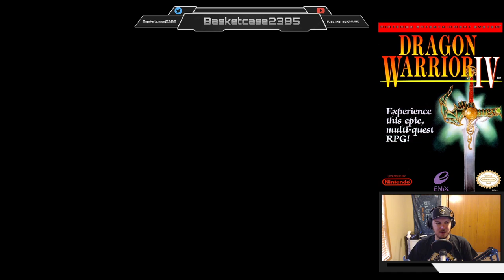Stream from 12-23-2019 Part 1